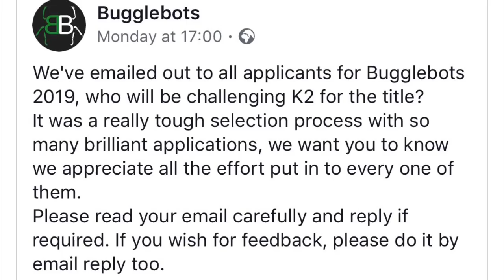This Week In Robot Combat | 28/04/19